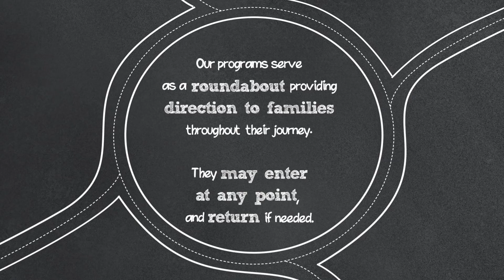Partners on the Road of Life: Erica's Story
Erica never dreamed a difficult pregnancy would lead her to a stable road. But, when complications with the birth of her third child dictated a hospital stay, she needed a safe place for her two older children.
She immediately thought of the children’s shelter at the Gene Glick Family Support Center. “I remember staying at the children’s shelter when I was a little girl. I enjoyed being there and I just never forgot it,” Erica said. When she called the shelter she was told she could bring Kayiona and Adam over that same day.
Erica’s life became further complicated when Lance required an extended stay in neonatal intensive care. The stress of recovering from a C-section while spending long days at the NICU with him, made it impossible for her to get her children to and from school, so the children stayed in the shelter for several weeks.
When Erica filled out the initial intake papers for the shelter, she answered “yes” to a question about needing additional services. She was immediately referred to the Neighborhood Alliance for Child Safety (NACS) program operated by Children’s Bureau. Misty White, the caseworker assigned to Erica, said, “She wanted the help and I could see that she wasn’t looking for a handout; she really wanted the resources that came with having a caseworker.”
Misty worked with Erica to set goals for each of their meetings. Her first goal was to gain employment. After two weeks she became employed and the week before Lance was released from the hospital she got a house. “Since I met Misty, I have accomplished five of the six goals I set for myself. The encouragement from a strong female pushed me, and I took off. Meeting Misty was a big breakthrough for me,” she said with a smile.
Misty explained that most of her clients are caught in a cycle. That is, they parent the way they were parented. “When parents yell at their children all the time, children grow up believing that yelling is an appropriate way to communicate. The cycle is continued with the next generation and even at their jobs. This is also why many struggle to maintain employment,” she said.
“I did everything out of order because I wasn’t raised to know you should graduate from high school, go to college, get a good job, marry someone and then have kids. I was starting to feel like I wasn’t a fit mother because I had so many problems. But once you’ve got somebody to get you back on the right track again, like Children’s Bureau, it becomes so much smoother,” she said.
 According to Erica, her fiancé likes the changes that he is seeing in her attitude. “He looked at me and said, ‘I like the person you’re becoming,’ and I told him, well, if I wasn’t meeting with Misty every week, I probably wouldn’t be improving like this.”
Erica said she hopes her kids will know they don’t have to have everything to have a good life.